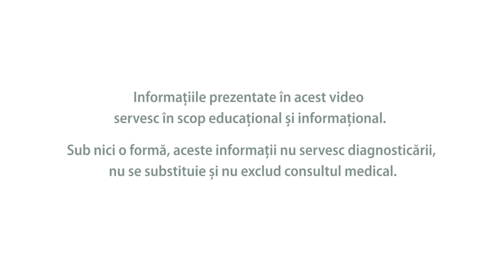Ziarul de sanatate. Sanatatea depinde de cum functioneaza mintea.